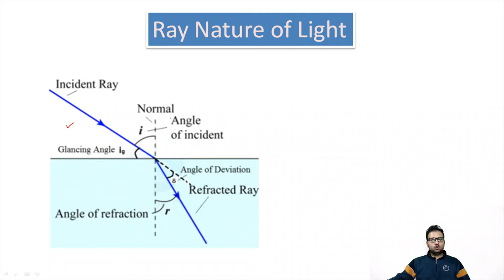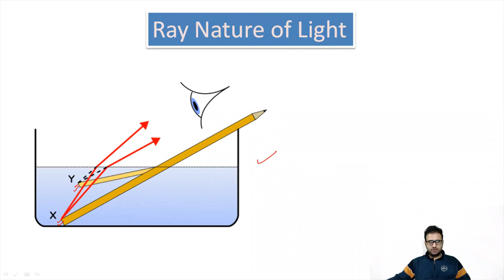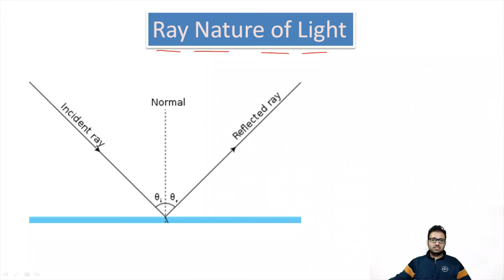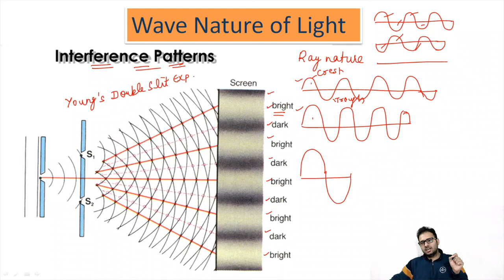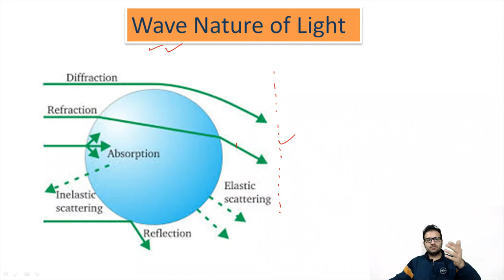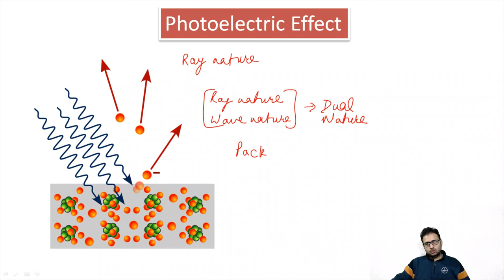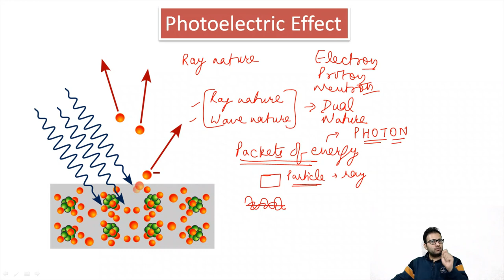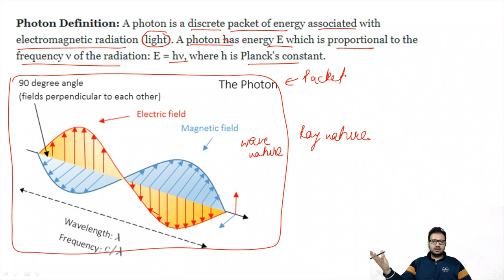Light has WAVE nature or RAY nature? - Discovery of PHOTON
There are confusions among students related to ray nature of light and wave nature of light. In this video, I have tried to clear this confusion in an easy way.